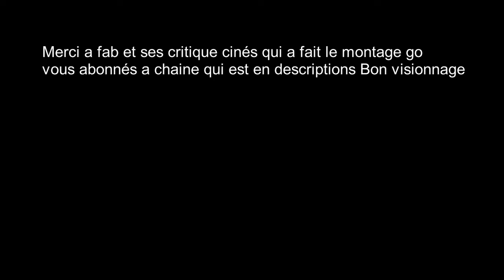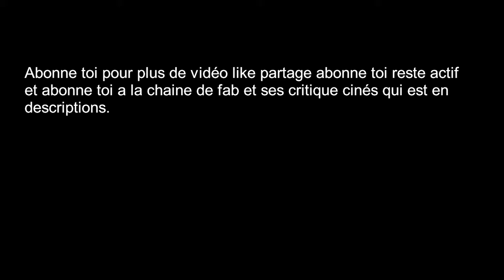COMPILATION DE KILL ET BRAIN !!!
Musica.ly : farzad_qlf